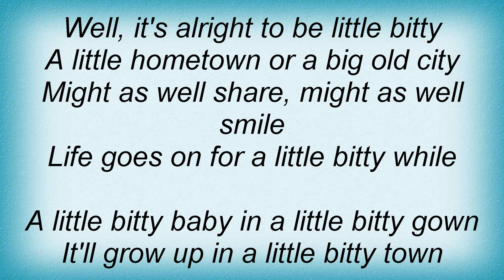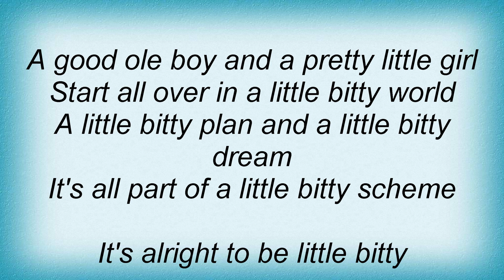Alan Jackson - Little Bitty Lyrics